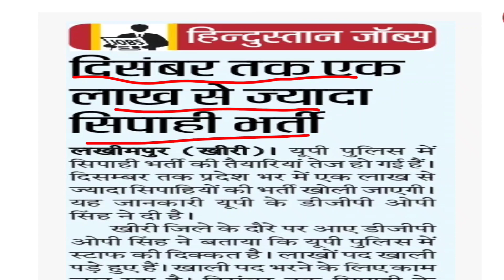Latest update UP Police vacancy 2023| New update UPSI 2023-24| RO/ARO | Vacancy update latest news🙏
Viral Information about UP Police vacancy.

In this video we provide you information about katest new vacancy of constable and UPSI and all vacancy information is available in this channel.